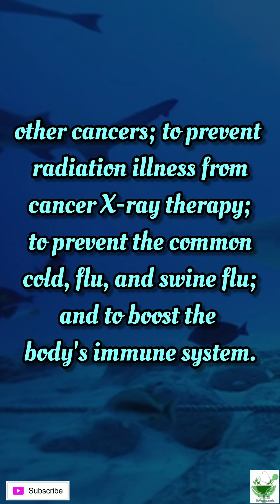Shark liver oil | Learn a drug daily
Shark liver oil
Source: Shark liver oil comes from the livers of different types of sharks, Hypoprion brevirostris.
Family: Carcharhinidae.